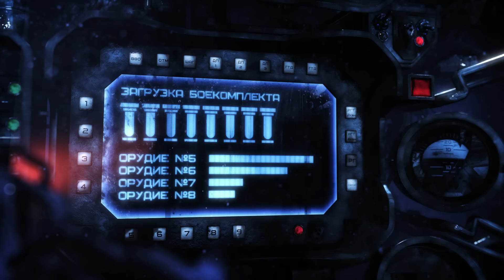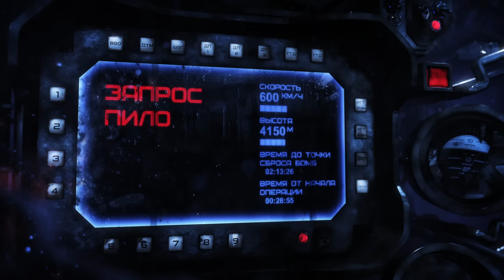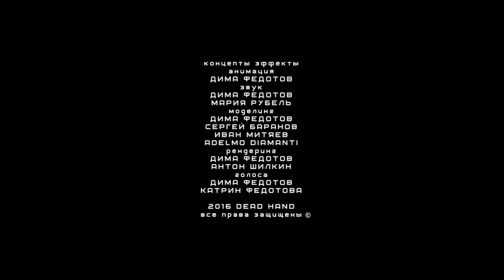Последний день войны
Последний день войны.  Крепость 2. Постапокалипсис. Машины продолжают исполнять приказ давно погибших людей. 2 эпизод сериала Dead Hand (Мертвая рука)